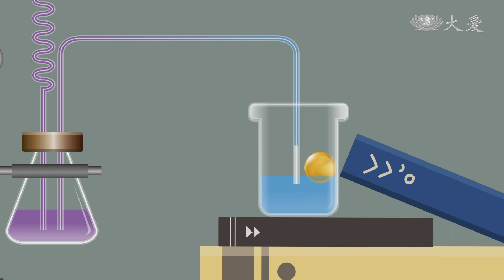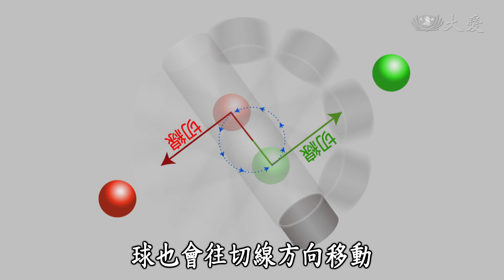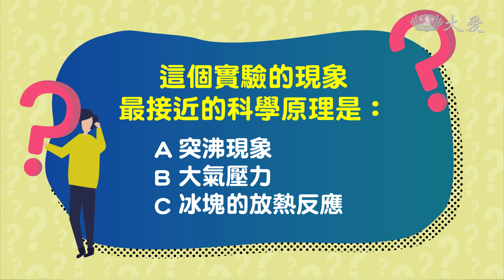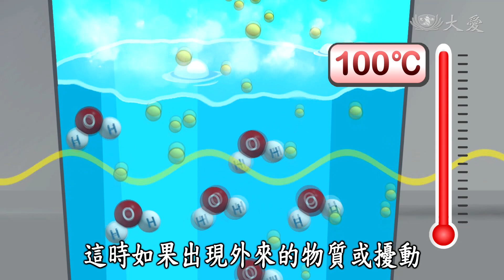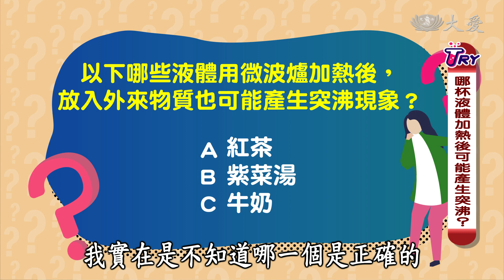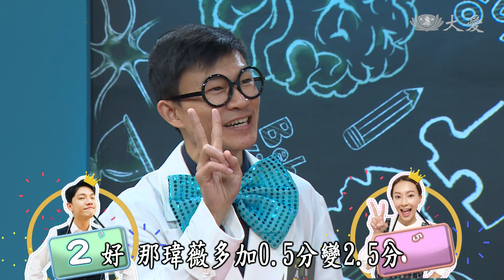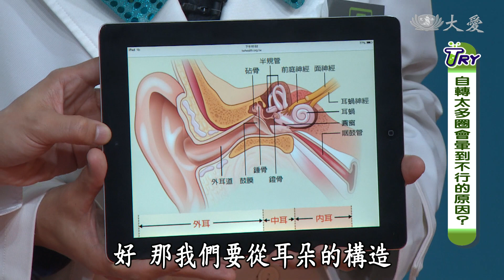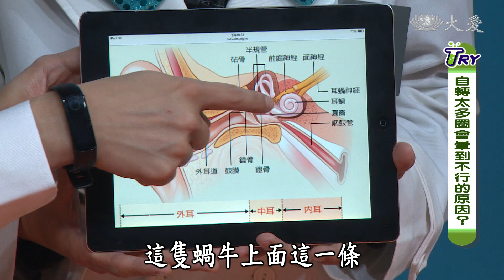【TRY科學】20200401 - 旋轉機密 ．小心突沸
你有去遊樂園玩旋轉咖啡杯的經驗嗎？怎麼轉才不會暈，旋轉有什麼樣的機密呢？

一顆冰塊丟進水裡，居然不是降溫而是把水煮沸，這到底是什麼樣的科學原理？快跟著伯源瑋薇一起TRY科學。

(17440001)